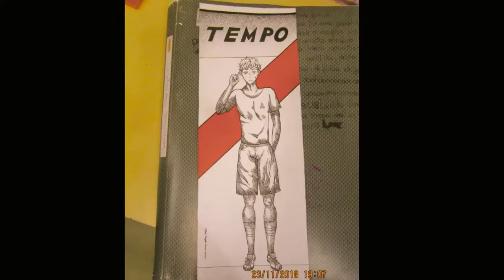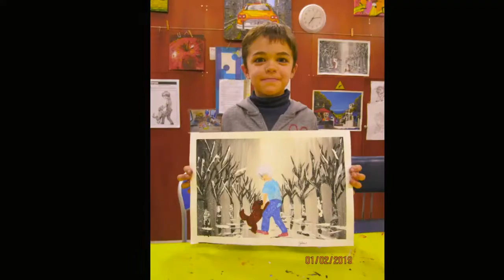005 ECLA Atelier dessins peintures animé par Domi groupe des Ados 2018-2019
Montage des photos prises lors de mes ateliers en dessin et peinture à l ECLA à Auriol.